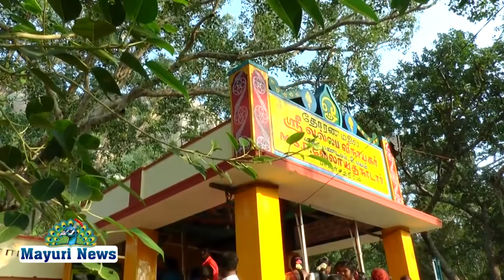தோரணமலை முருகன் கோவில் || தைப்பூசத்திருவிழா || ஆ.செண்பகராமன்